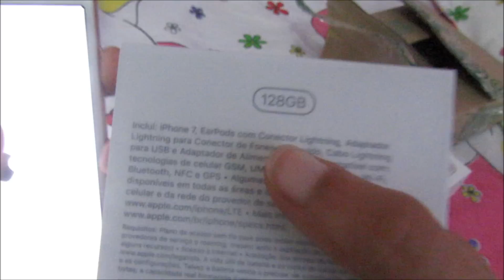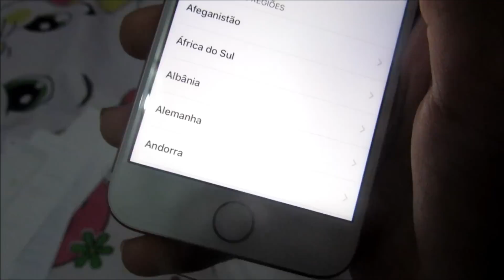Ganhei Um Iphone 7? (I Got An Iphone 7?) - Gabi Reborn.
Inscrevam-se e deixem seu joinha!